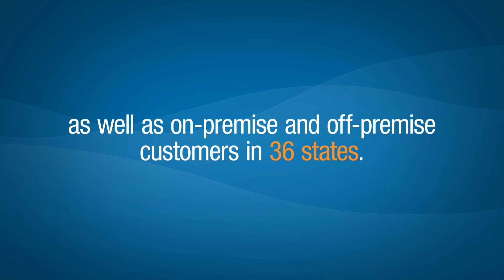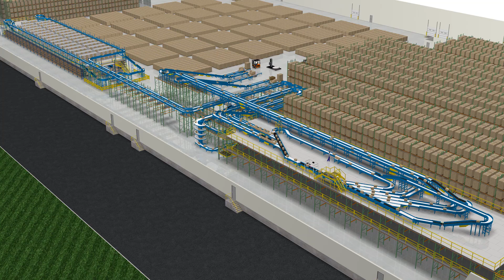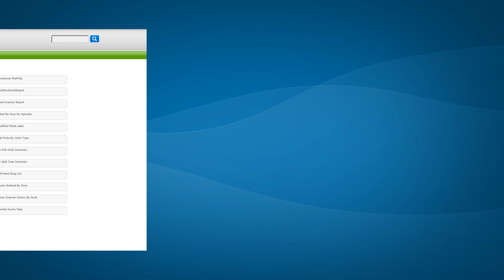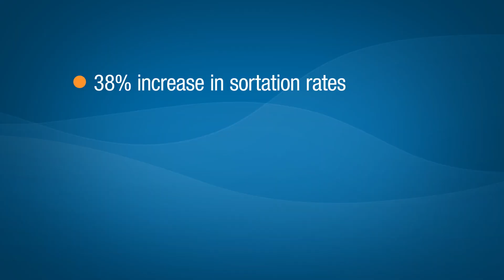Material Handling Automation Improves Throughput and Accuracy for SWS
Southern Wine & Spirits of America partnered with Bastian Solutions on the design and implementation of a new material handling automation system.